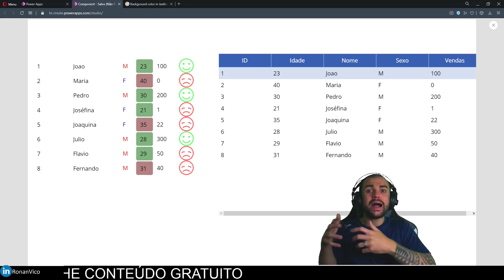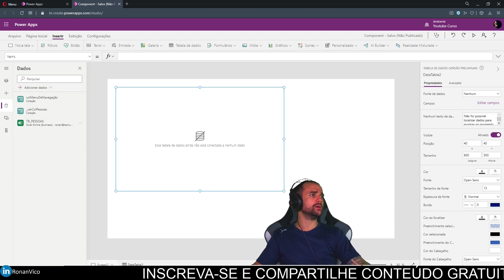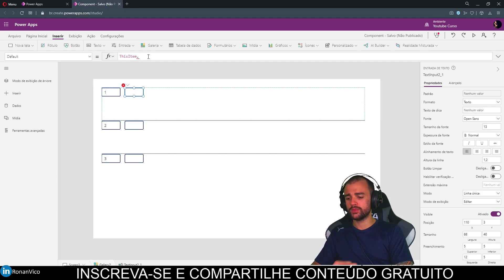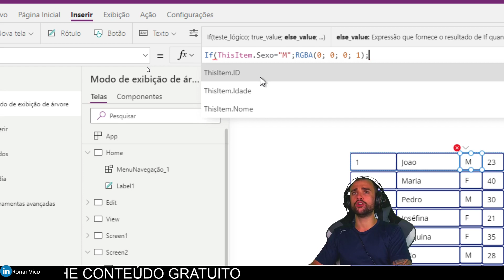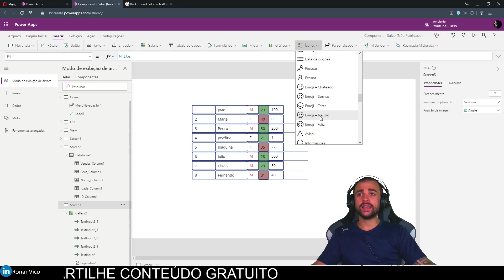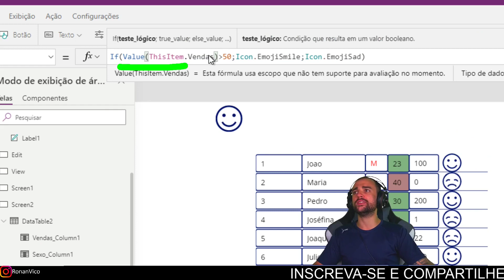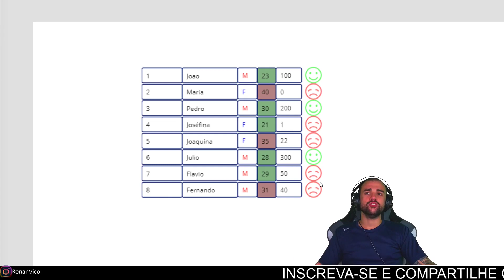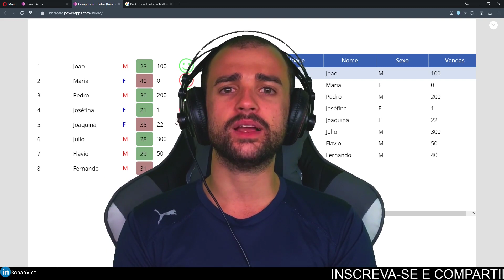Como criar uma tabela com formatação condicional e personalizada no Microsoft Power Apps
inscrições abertas para meu curso Power Apps & Power Automate
Olá , vou te ensinar como criar uma tabela formatada e personalizada no Power Apps , aposto que você vai curtir e vai começar a aplicar logo em seguida nos seus projetos.

Obrigado!!

00:00 Introdução
00:55 Iniciando o aplicativo e conectando dados
02:30 Inserindo um objeto de Tabela de Dados no Power Apps
03:50 Inserindo uma tabela usando o objeto Galeria
05:40 Diferença entre Tabela de galeria e Objeto Tabela.
06:15 Criando campo formatado na tabela do Power Apps
09:30 Colocando Ícones na Tabela de Dados em formatação condicional no Power Apps
11:50 Deixando mais elegante nossa tabela
14:25 Conclusão e como eu aprendi isso ?